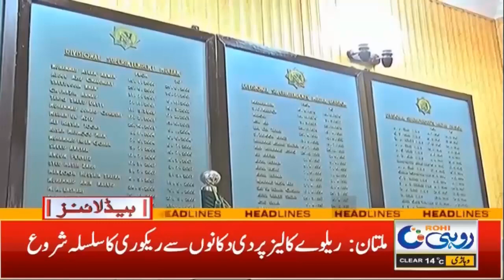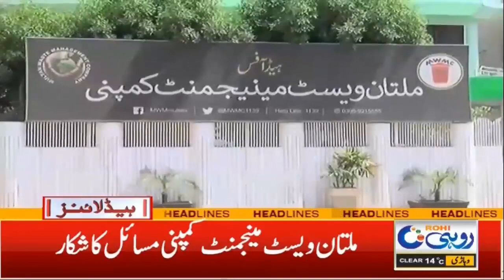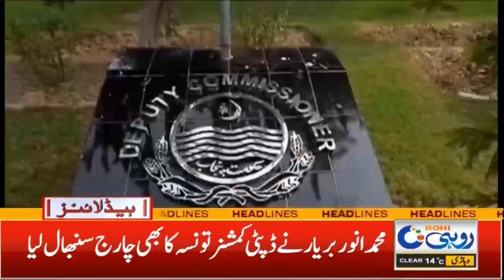4am News Headline 23 | December 2022 | Rohi